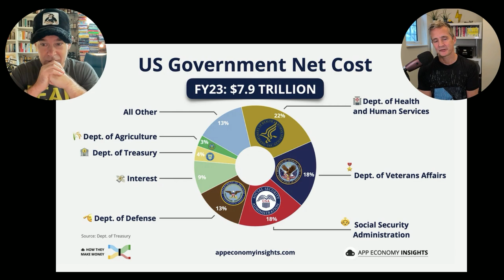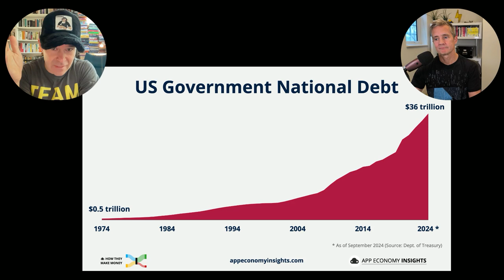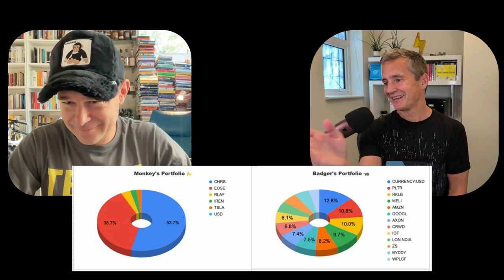E48: America Is Broke, How Could It Affect You? + Nintendo $NTDOY & $Anduril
🚨🌴Welcome to the jungle Debra F and Sam G! 🍌 Thank you for supporting Wall Street Wildlife

We love seeing who’s committed to being in our inner circle of trusted investors and jungle beasties. 🍌The few bucks you won’t miss will help us make the show and your investing returns better.

In this week's episode:

☕️🦖 Badger discusses his support for anti-fraud exposer @Coffeezilla

🚫💰 If America was a company, would you invest in it? Or would you look at its balance sheet and say, hmmm, $36 Trillion in debt seems like an awful lot… 🧐

👑🌴 Monkey is in bad shape with only a few weeks left in the first round of the King of the Jungle Portfolio challenge. But it ain’t over ‘til its over, especially if Eos $EOSE 🔋can orchestrate a short squeeze. Monkey explains

‼️🚨 Monkey adds more to his oversized Coherus Biosciences $CHRS position using a limit order and Relay Therapeutic $RLAY, using valuation as his measuring stick

🦁Stock Safari: Listen to Krzysztof pitch Nintendo $NTDOY 👾🎮 based on his experience with Activision $ATVI and Take-Two $TTWO. Is Nintendo a future Apple $AAPL in the making?

🦁Stock Safari: Luke pitches a private military equipment 🪖 and software company $Anduril and explains the extra risks of private investing

Segments:
[00:00:00] Introduction
[00:06:05] America's Broke And It Could Affect You!
[00:16:48] King Of The Jungle - The Final 25 Days
[00:23:06] Biotech Bravery - Betting Big and Bold on Coherus and Relay Therapeutics
[00:29:42] Stock Safari - Level Up with Nintendo, the Princess is in this Castle!
[00:38:36] Will Tesla's Robotaxi Event Be A 10/10?
[00:42:38] Anduril - Why Luke's Trying to Buy this Defense Tech Start Up

If you're enjoying the show and want to support us in creating even more valuable content, head over Your support will help us research, learn, and bring you the best insights from the investing jungle. Find your investing animal and show us some love.

If you want to use the same portfolio tracking tool as Luke, check-out